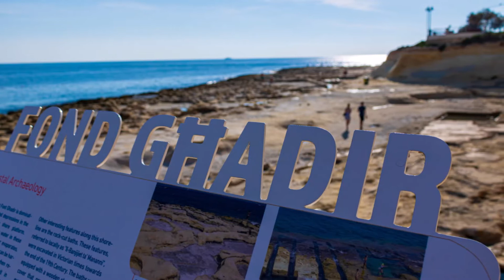Sliema Msida 15/09/21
While waiting to do jobs I took these photos today at Msida and Sliema.